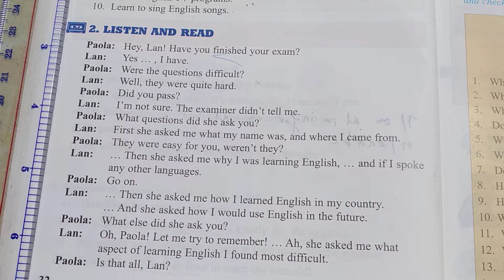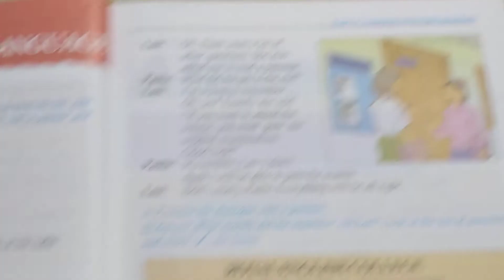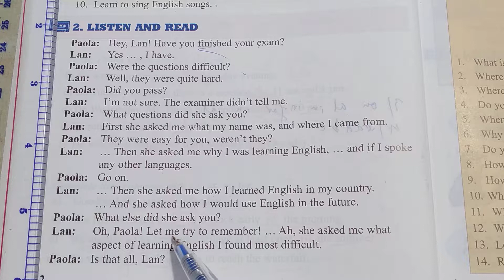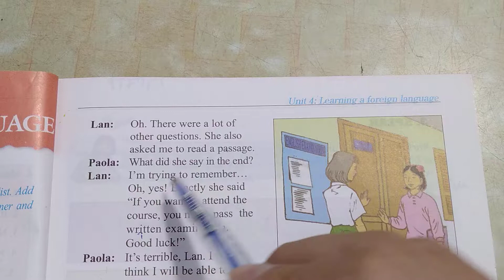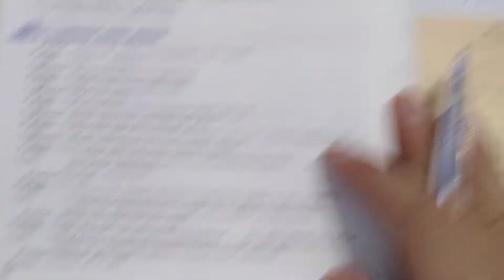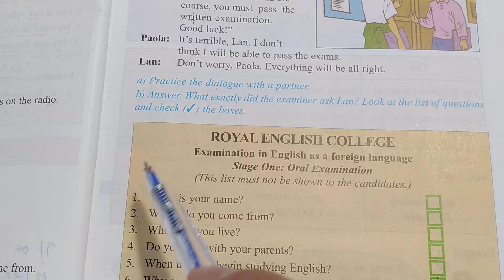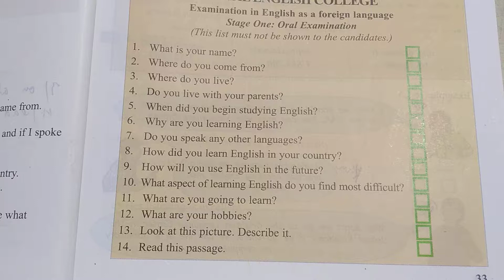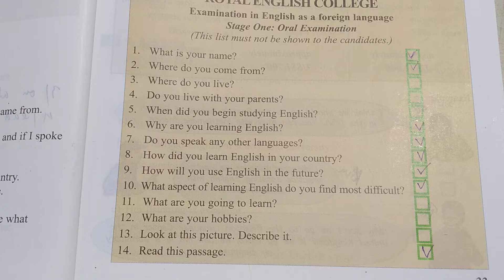Tiếng Anh lớp 9 - Học SGK - Unit 4: Learning a foreign language - Listen and read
luyện nghe - đọc tiếng anh lớp 9 unit 4 - ct cũ